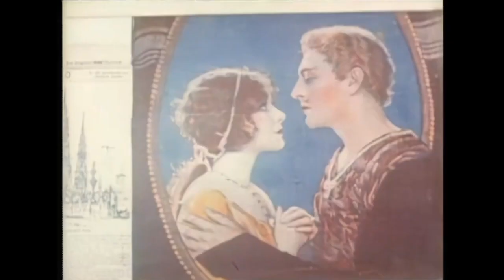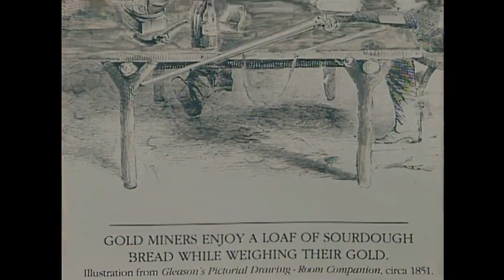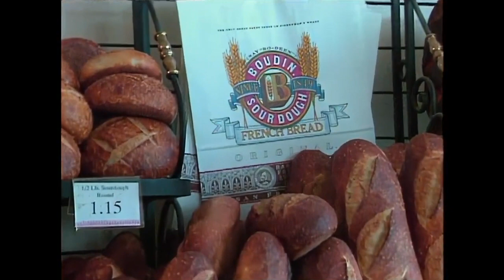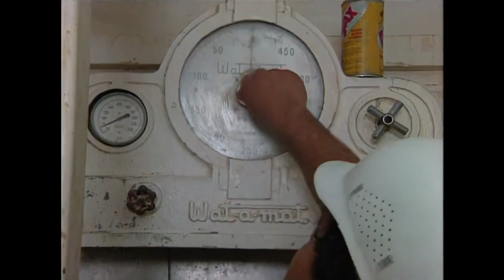California's Gold with Huell Howser - L.A. to San Francisco Bay